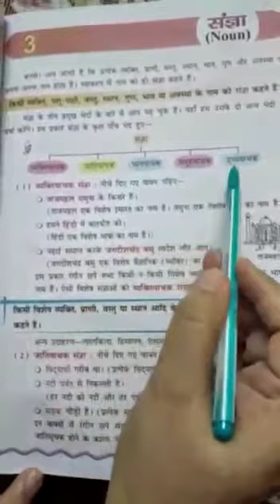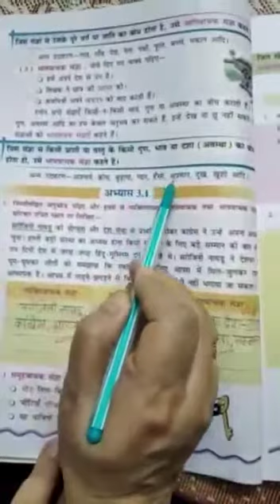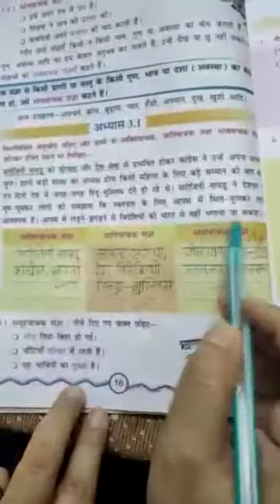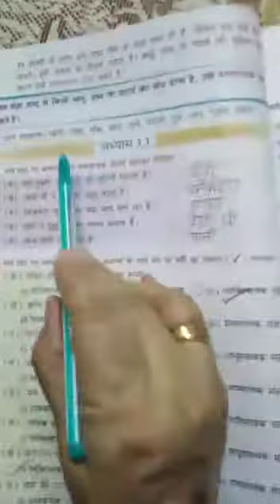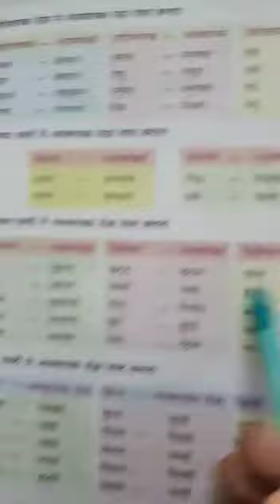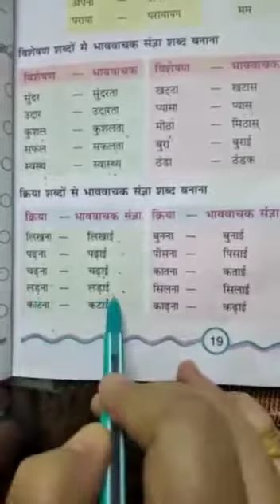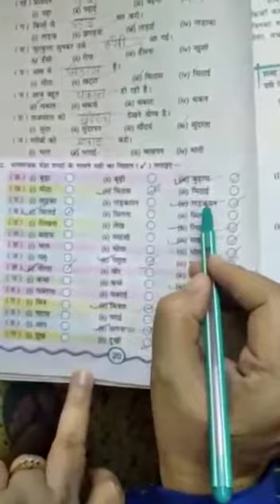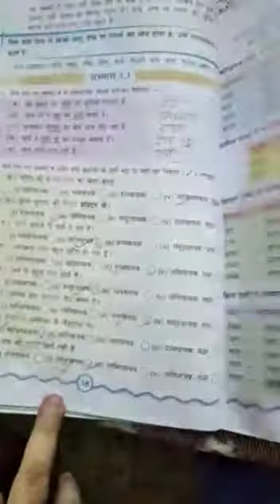Grade 5- Topic-Sanghya (Hindi) - By Sumita Mam